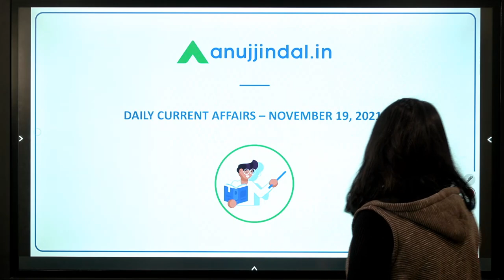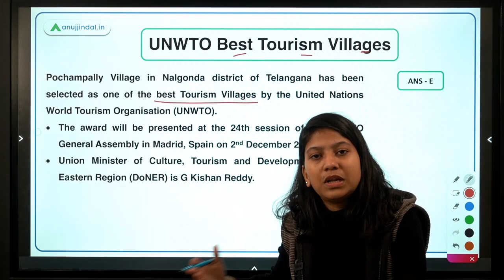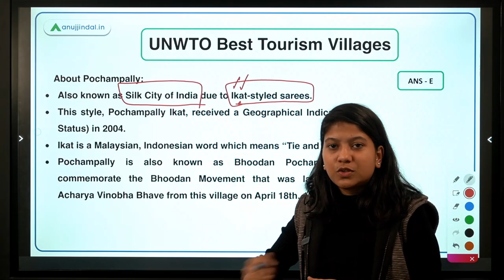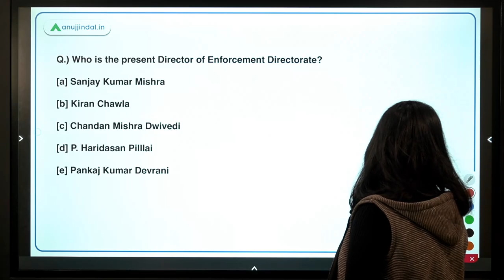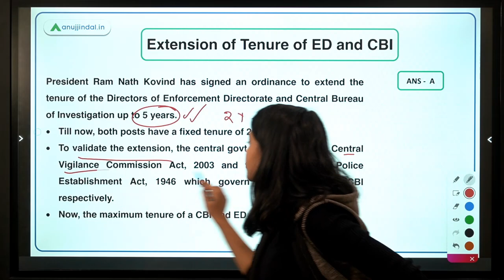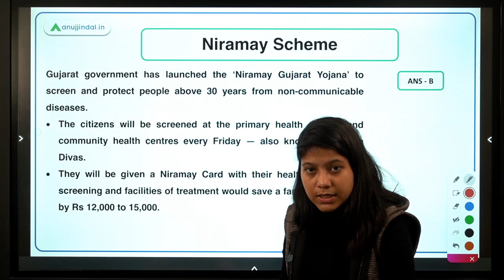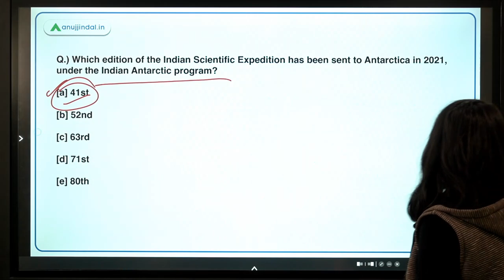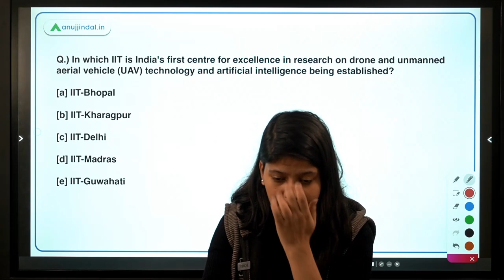RBI SEBI & NABARD | Daily Current Affairs | UNWTO Best Tourism Villages | 19th Nov | Neha Gupta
In this video, I will discuss UNWTO Best Tourism Villages in India, World Yogasana Championship, Extension of Tenure of ED and CBI, Niramay Scheme, Indian Antarctic program, India’s First CoE in Research on Drone and UAVs, and IIT-Guwahati and OIL Partnership. A lot of interesting and enlightening stuff is waiting for you. So, join in to learn something new!!